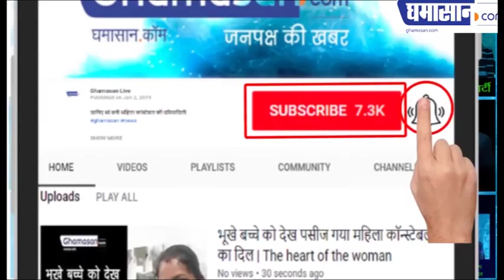Modi के 'Chanakya' Arun Jaitley की दिलचस्प कहानी | Arun Jaitley Political Career | Ghamasan Live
मोदी के चाणक्य अरुण जेटली की दिलचस्प कहानी
अरुण जेटली राजनेता कैसे बने